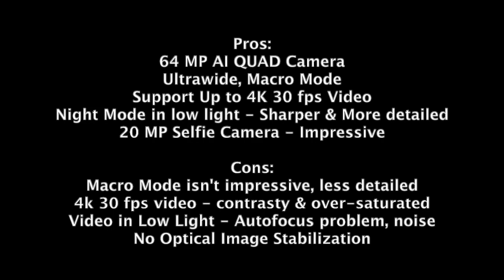Xiaomi Redmi Note 8 Pro Camera Test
Xiaomi Redmi Note 8 Pro Camera Test!! All photos and videos were taken from The New 64MP Quad Camera of Xiaomi Redmi Note 8 Pro. Check it out!

Here is the camera specs of the New Xiaomi Redmi Note 8 Pro:

Rear Camera of Xiaomi Redmi Note 8 Pro:
1. 64MP, ƒ/1.9 (primary)
2. 8MP, ƒ/2.2 (wide-angle)
3. 2MP, ƒ/2.4 (portrait)
4. 2MP, ƒ/2.4 (macro)

Front Camera of Xiaomi Redmi Note 8 Pro:
1. 20MP, ƒ/2.0

Any comments? Write them down below please!